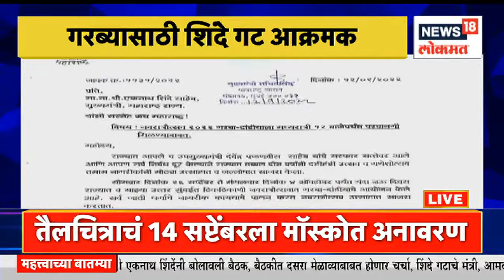Prakash Surve on Garba : गरबा रात्री बारापर्यंत? गरब्यासाठी शिंदे गट आक्रमक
Now there are signs of Navratri festival and garba being celebrated. MLA Prakash Surve of Shinde group has demanded to allow garba till 12 o'clock in the night.
आता नवरात्रोत्सव आणि गरबाही जोरात साजरा करण्याची चिन्ह दिसतात आहेत.रात्री 12 वाजेपर्यंत गरब्याची परवानगी देण्याची मागणी शिंदे गटाचे आमदार प्रकाश सुर्वे यांनी केली आहे.

n18oc_news